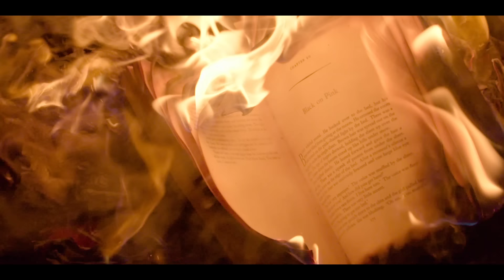Tales of Garhwal Uttarakhand : When a Family was Cursed with Dev Dosh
When a family from Tehri Garhwal, Uttarakhand was cursed with Dev Dosh. They were scared of the events happening around them and one day they decided to do something which can help them coming out of dev dosh curse.

The Horror of Uttarakhand